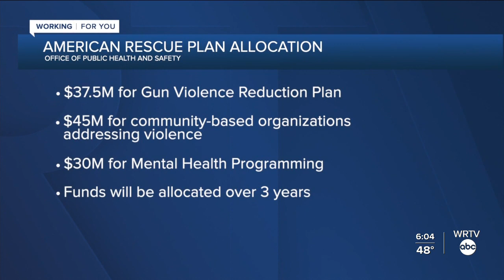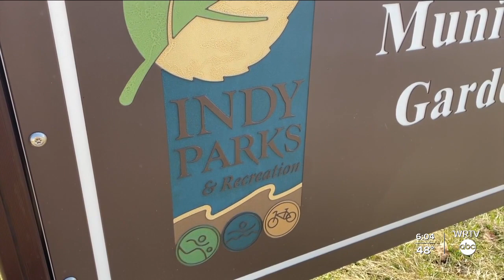A closer look at how the American Rescue Plan is impacting Indiana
WRTV's Meredith Hackler finds out how federal funding is helping Hoosiers.